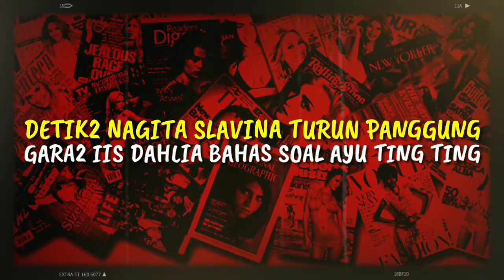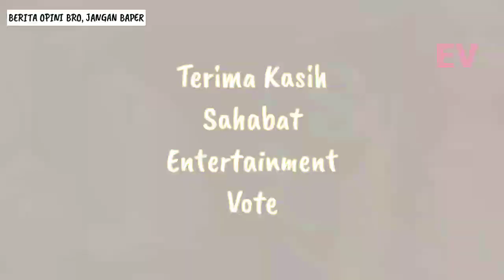Detik-detik NAGITA SLAVINA Turun Panggung Gara-gara IIS DAHLIA Bahas Soal AYU TING TING